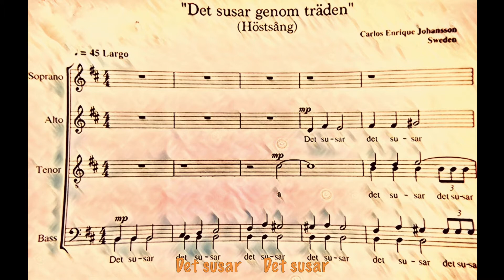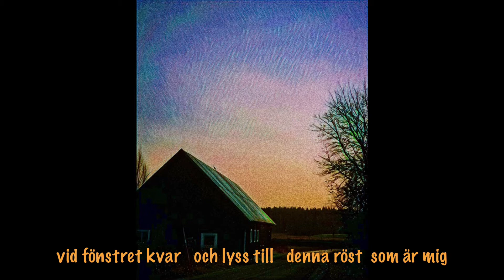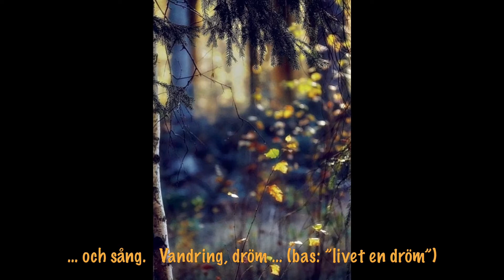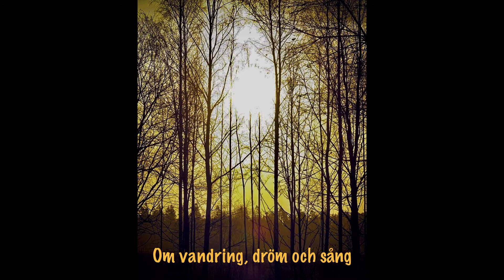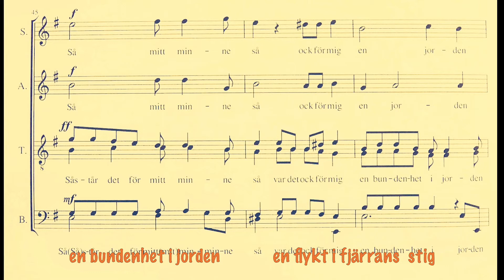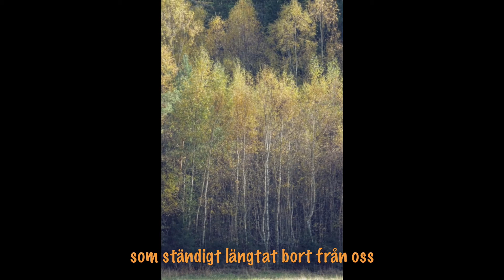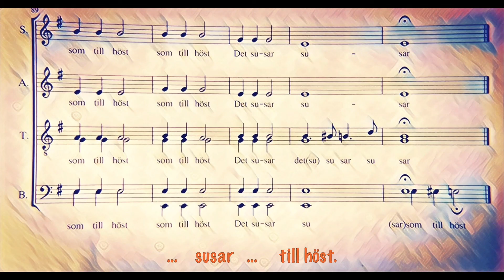Det susar genom träden(dikt av Tor Hedberg)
Lyssna med 🎧hörlurar🎧 för bra ljudkvalitet!                                                                     Musik i denna video: "Det susar genom träden".  För kör 6 st.                                                             Körsång skapad av Carlos Enrique Johansson - 2019.                                   Text: Dikt av Tor Hedberg(Det susar genom träden).                                                                                  Skapad med notprogram MuseScore3. "Digitalkör" som sjunger endast tonerna.                                                                                                                          Det går bra att få notpapperna till sången utan kostnad.